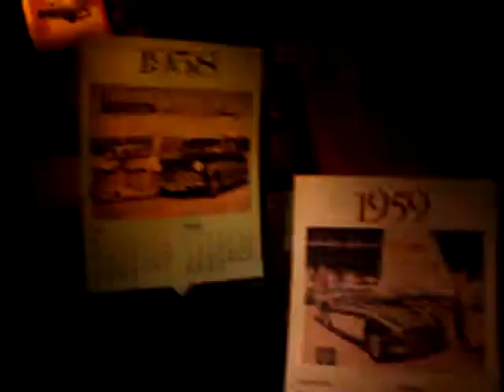musée auto de beaulieu (1).MPG